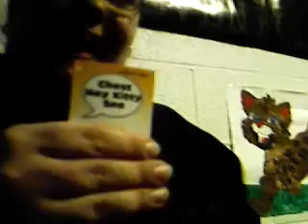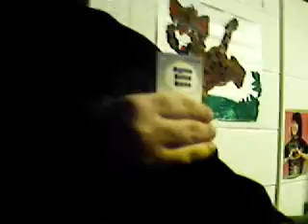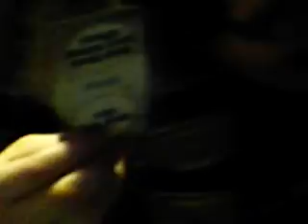Girls hav'n fun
Us girls in the dorm